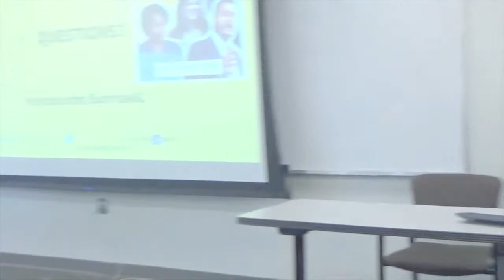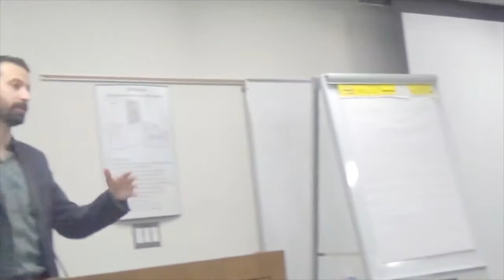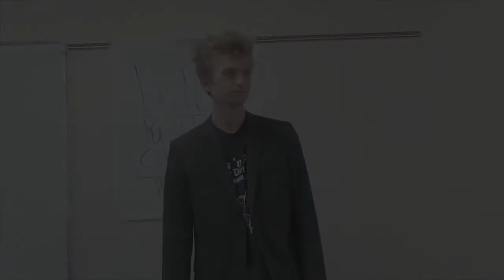What's Up with the Green New Deal? Part 2 of 3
WCDP General Membership Meeting, April 6, 2019

Hear from Representative Yousef Rabhi and Hudson Villeneuve of the Sunrise Movement at the monthly General Membership meeting of the Washtenaw County Democratic Party.